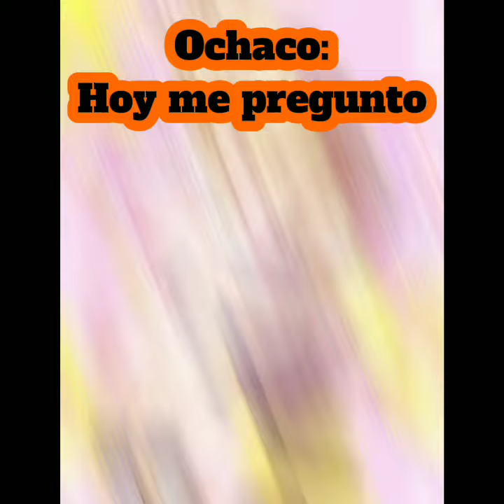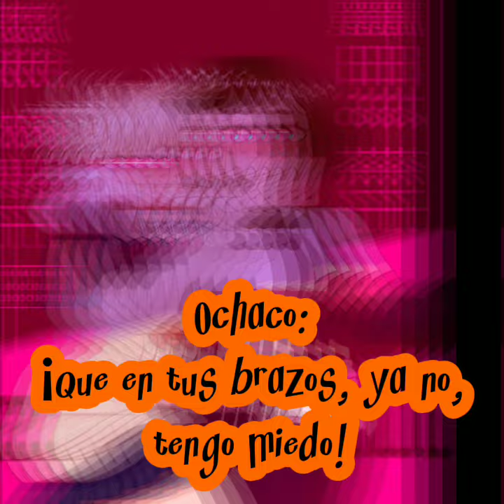Te creo togaxochaco (De la serie Violetta interpretada por Tini)